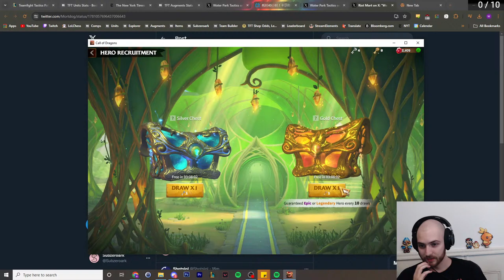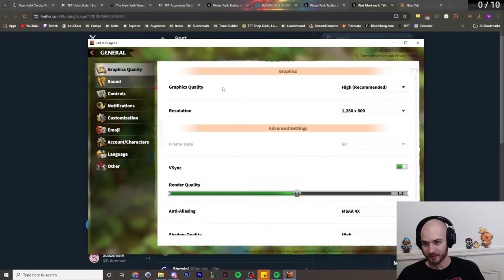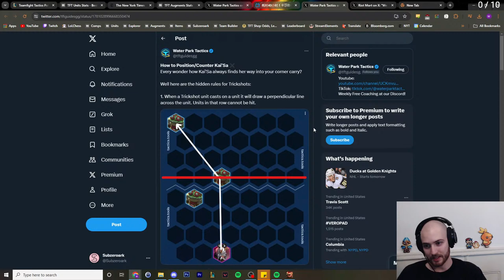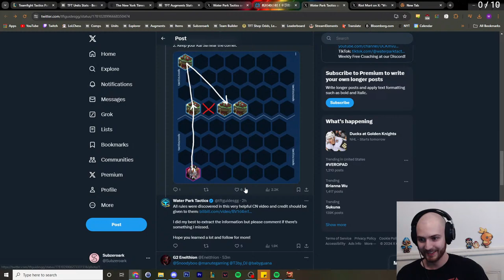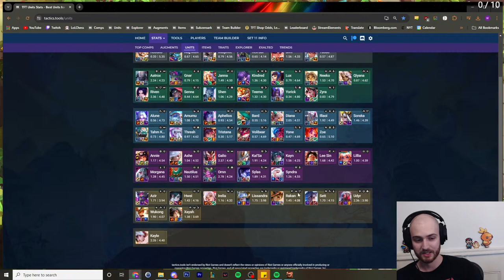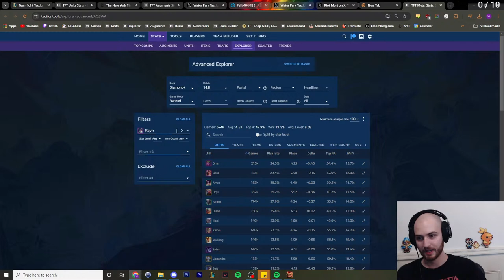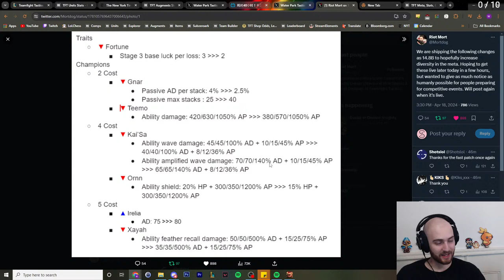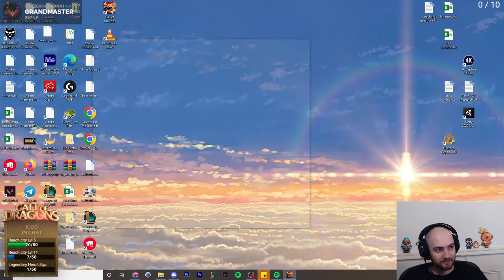Super Secret Short Early Stream doing my Call of Dragons Dailies and talking about B Patch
(the link hates adblockers so you might need to try incognito) and complete achievements to get entered into a free coaching giveaway! (Details in the "coaching-giveaway" channel of my Discord

Patch 14.8B
TFT SET 11 Patch Challenger Reroll Guide Teamfight Tactics BEST Comps Beginners Meta Build Ranked Beginners